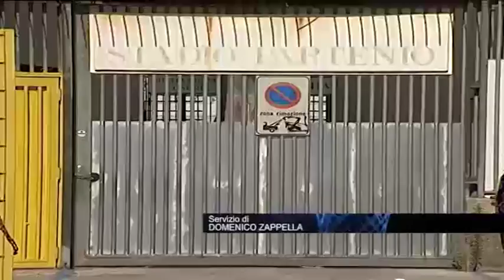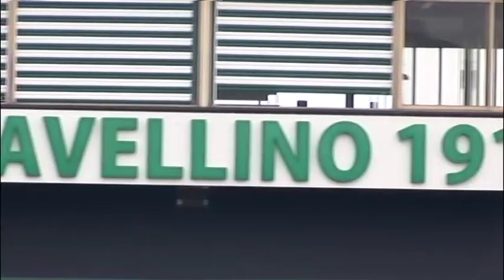Avellino attivo sul mercato: poker di acquisti per mister Novellino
Falasco, Marchizza, Di Tacchio e Pecorini gli imminenti rinforzi che l'Avellino consegnerà al tecnico di Montemarano